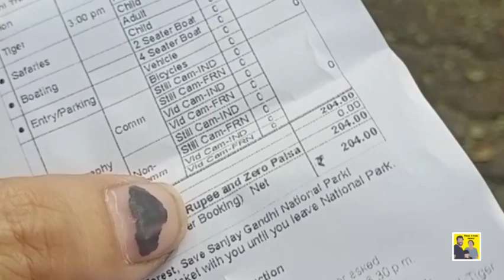Lion & tiger safari ll Sanjay Gandhi National Park ll